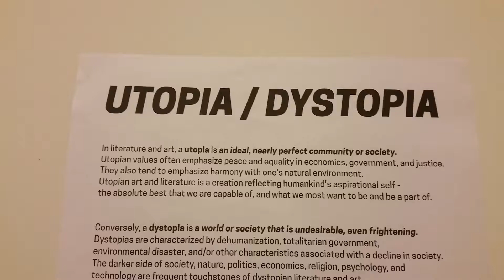20161215 212926 2016 12 15 Utopia Dystopia Paper Plane Gallery College Park